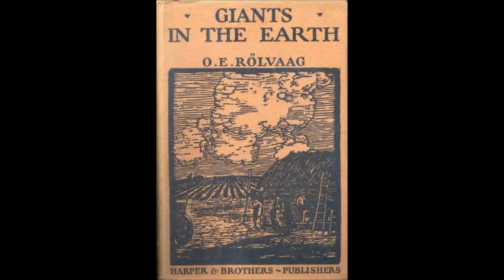Ole Edvart Rolvaag and Horatio Alger Jr